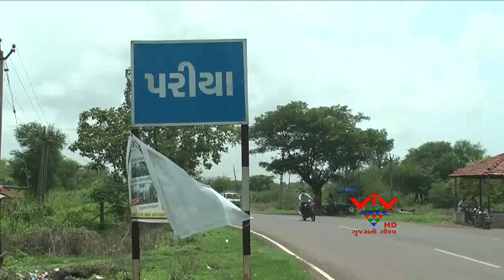SUCCESSFUL CULTIVATION OF SANDALWOOD BY SHANTUBHAI - VTV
કૃષિ પ્રધાન દેશ ભારતમાં આજે પણ જૂની ઢબે ખેતી થાય છે. મોટા ભાગના ખેડૂતો વર્ષો જૂના પાક અને એક જ ઘરેડમાં ખેતી કરે છે. જેકે કેટલાક એવા ખેડૂતો પણ છે જેમણે ખેતીની દુનિયામાં કંઇક કરી દેખાડયુ છે. કૃષિરત્ન એવોર્ડ 2014 થકી આજે આપણે એવા જ એક ખેડૂત ને મળવા જઇ રહયાં છે. આ ખેડૂતે તેમને જિંદગી ખેતીને સમર્પિત કરી દીધી છે. તો આવો મળીએ રાજયમાં સૌ પહેલા ચંદનની સફળ ખેતી કરનાર અને 10 હજાર ખેડૂતોના ખેતરમાં પાણી શોધી આપનાર શાંતુભાઇ પટેલને.